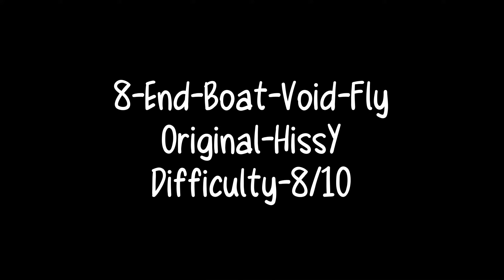Trying MORE Famous Minecraft Clutchs